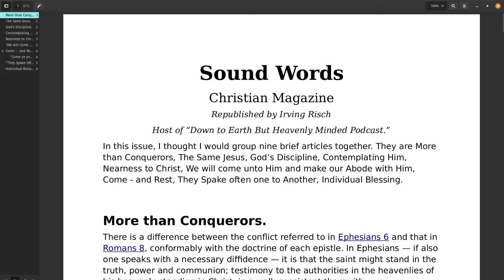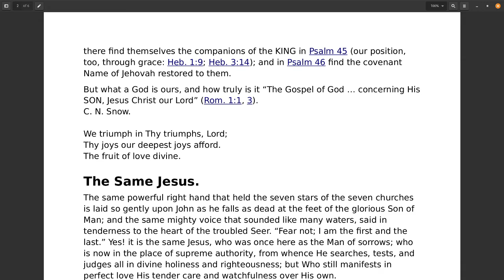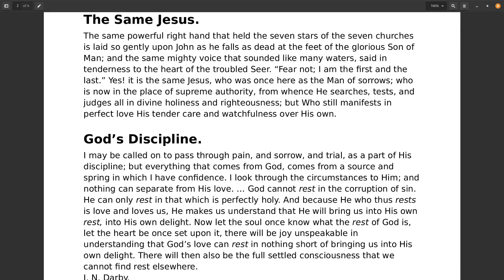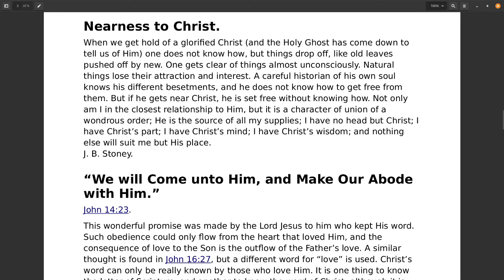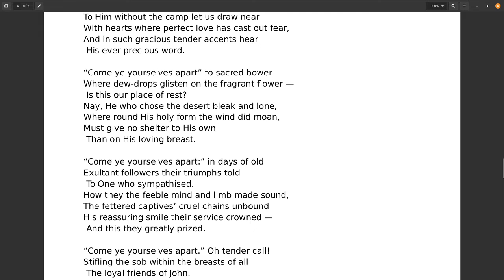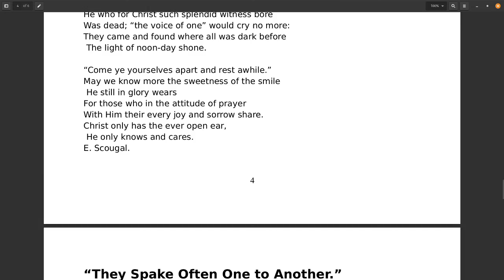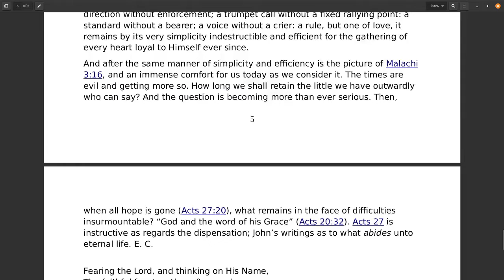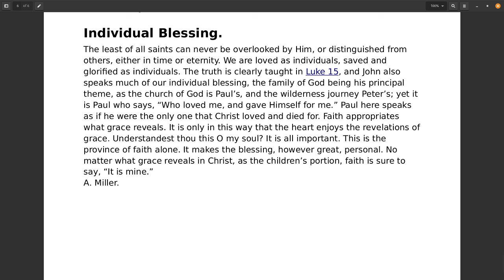Sound Words, Nine Short Articles